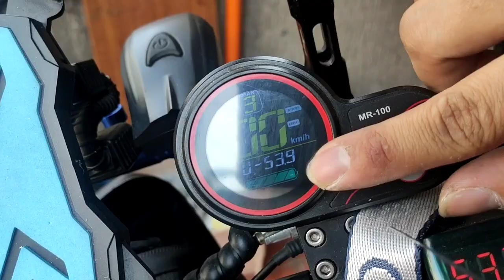Range Extender Installation (Mober) Jz Autolights